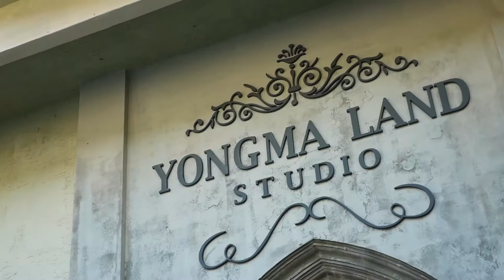Abandoned Seoul - Yongma Land || TRAVEL BITS 07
Welcome to YONGMA LAND!

Yongma Land (용마랜드) is a small failed amusement park in Seoul, set of countless photoshoot (*cough* BTS), kpop music videos (*cough* Spring Love) and dramas (*cough* Hello Monster)... Come here to enjoy a day of vintage fun and take a bizillions of pictures! Alone or with friends!

Filmed with a panasonic GX80